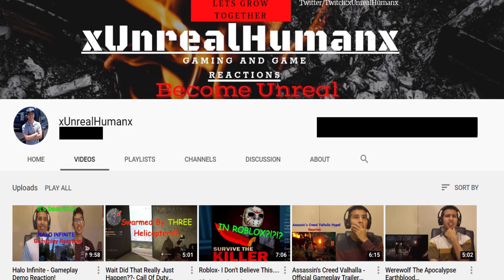Tool- Wings For Marie Part 1 and 2 First Time Listen Reaction(Emotional)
All It Takes Is $1 For A Song Request :)